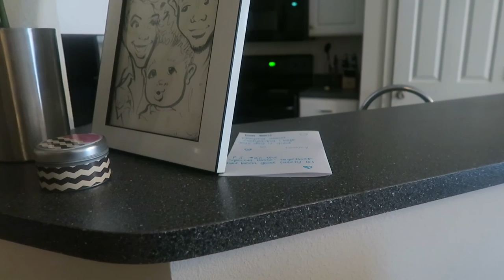HE BROKE THE CAR!!! | LINDSEY RAY VLOGS | VLOG #2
Lindsey gives a small pregnancy update. Travis confesses that he's a 70 year old man. Ethan plays at the park.

MUSIC
Kalev - Cruisin'

INTRO TRANSITION
Gabrielle Marie